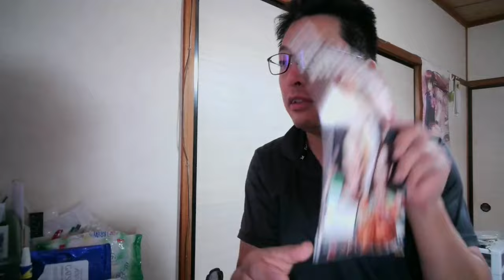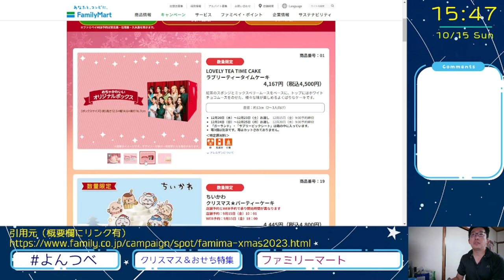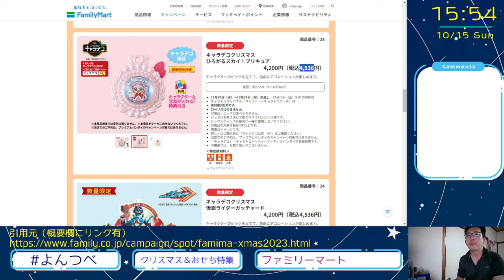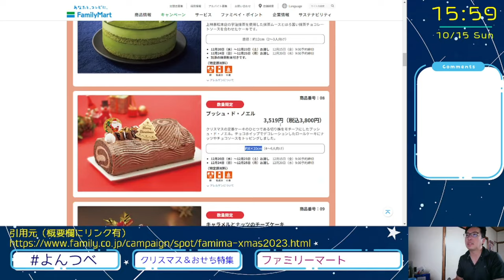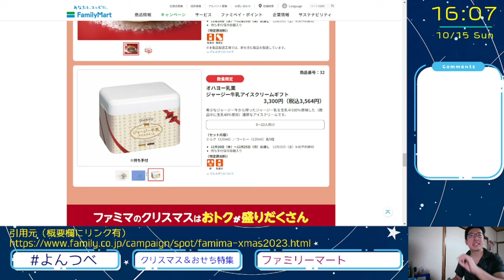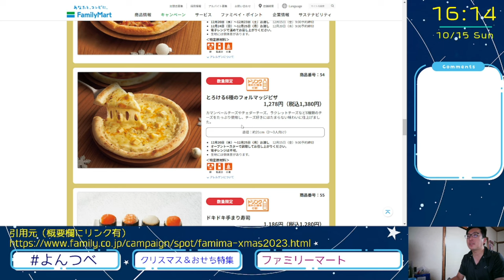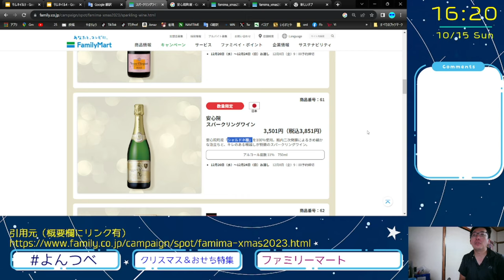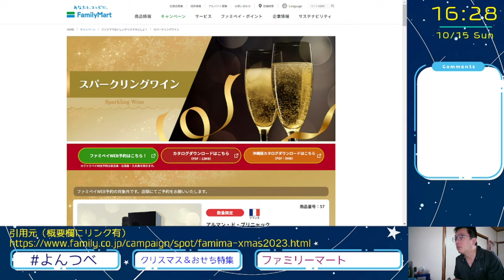YT086 ep5 ファミリーマート：クリスマスケーキ編【よんつべ：クリスマスケーキ＆おせちカタログ徹底調査2023】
ファミリーマートさま
クリスマス特設サイト